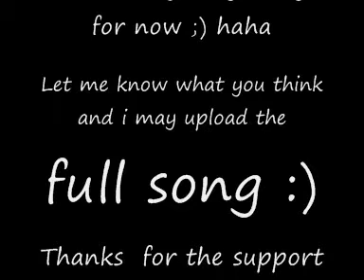Mistletoe - Evan Gardner (Original Song)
Just a cheeky preview of the 1st ever Christmas Song i have written :P i hope you like it. let me know and i may upload the full song. thank you for the support! much love Evan G